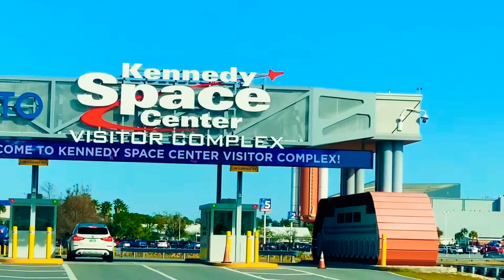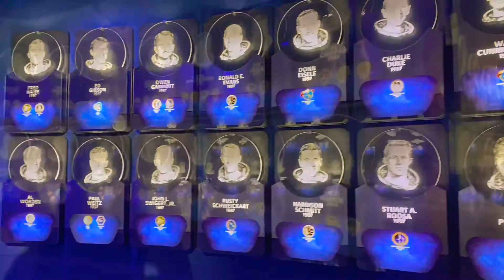HEROES AND LEGENDS FEATURING THE ASTRONAUT HALL OF FAME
From Heroes and Legends featuring the Astronaut Hall of Fame

"Through engaging storytelling, guests embark on an awe-inspiring journey that begins with an immersive exhibit designed to spark thought and discussion about how society defines a hero. Then, through cutting-edge technology, interactive elements and engaging exhibits, visitors are introduced to the heroes of the NASA space program: the pioneers who worked together to make space exploration possible. Positioned just inside the entrance, the attraction sets the stage for a richer park experience by providing the emotional background and context for space exploration and the legendary men and women who pioneered our journey into space."